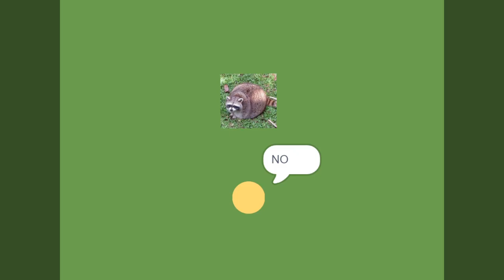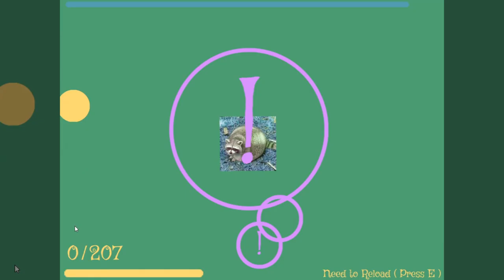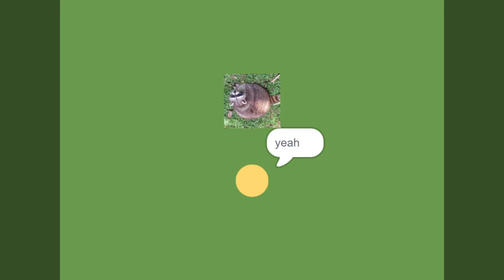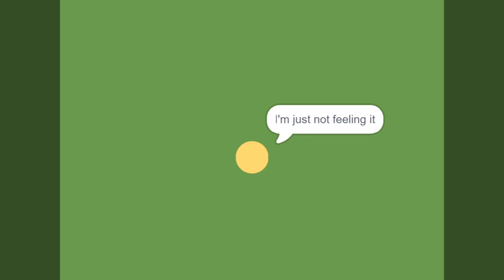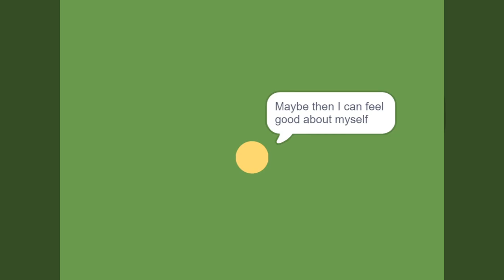ringtail full gameplay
this is the full gameplay of ringtail (recorded on 3/25/22)

0:00 Menu
0:03 Easy Mode Cutscene
0:46 Easy Mode Gameplay
1:06 Bad Ending
1:55 Normal Mode Cutscene
2:51 Normal Mode Gameplay
5:38 Neutral Ending
7:10 Hard Mode Cutscene
8:30 Hard Mode Gameplay
13:45 Good Ending?